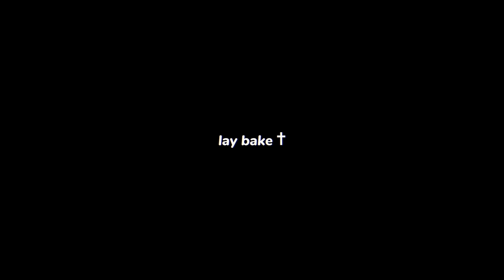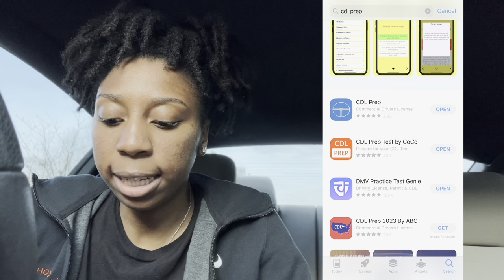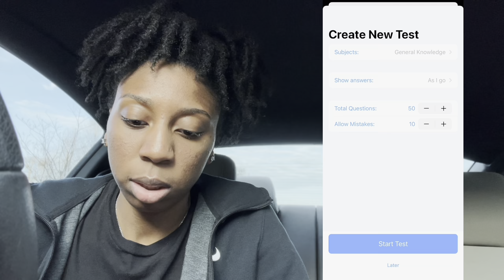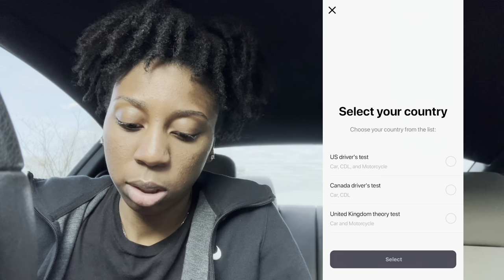How To Pass CDL Permit Test on the FIRST TRY in 2024 (NO HANDBOOK NEEDED)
How To Pass CDL PERMIT TEST on the FIRST TRY (No Handbook Needed) in 2023